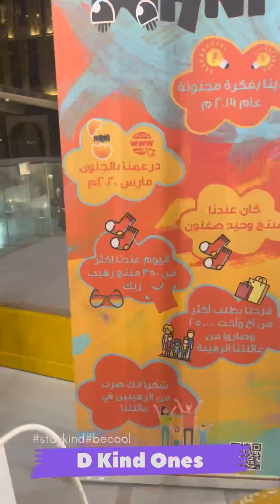Pa Bazaar ni Mayor😊